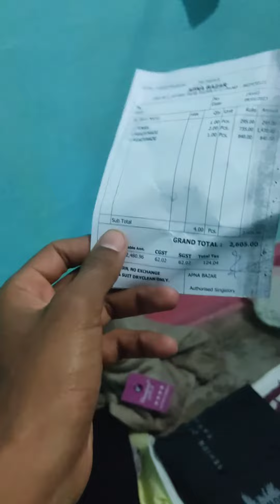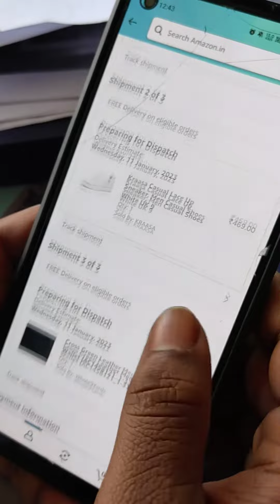Bahut Sara Shopping || First Time Shopping Experience In Raipur